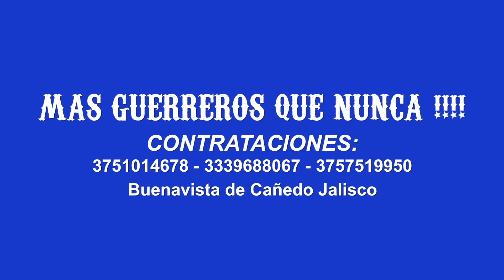Mas guerreros que nunca. RANCHO SAN MIGUEL DE JALISCO.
Mas guerreros que nunca!!!
 Rancho San Miguel de Jalisco.
La ganaderia lider de occidente.
INFORMES Y CONTRATACIONES:
Buenavista de Cañedo Jalisco